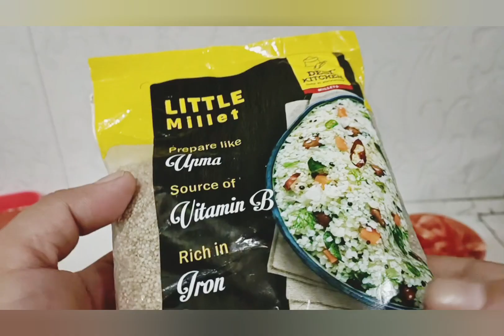veg millet khichdi recipe / sawa khichdi recipe /Diet khichdi recipe